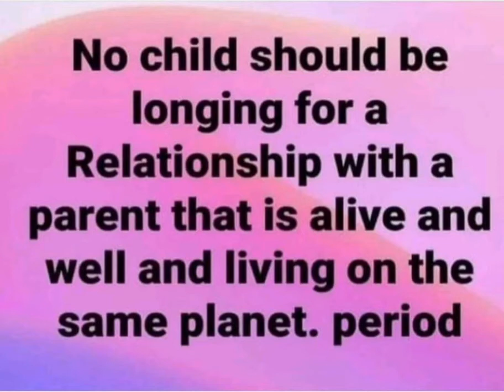Shame on you suz jenkin Shame on you all love you jakey God bless son 🙏 ❤